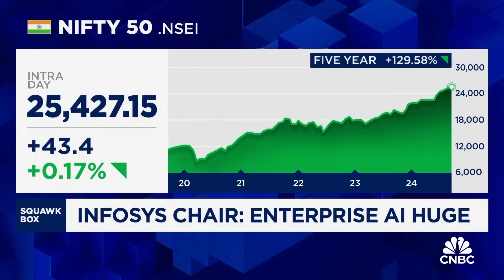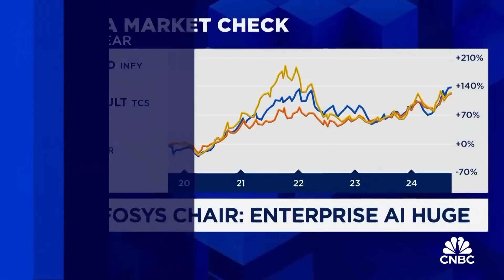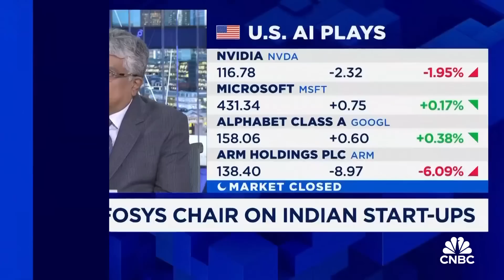Infosys chair on the AI boom and the future of jobs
Nandan Nilekani, chair of Infosys, discusses artificial intelligence, calling it "one of the most profound transformations happening in the world."